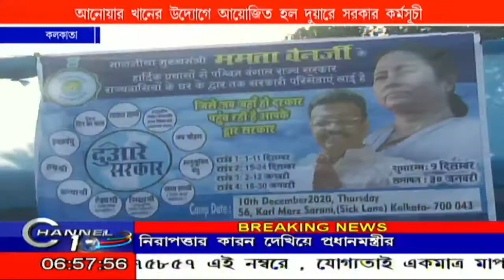আনোয়ার খানের উদ্যোগে আয়োজিত হলো দুয়ারে সরকার কর্মসূচী